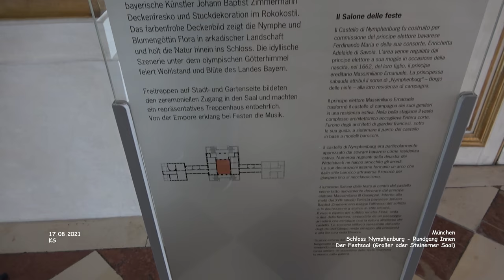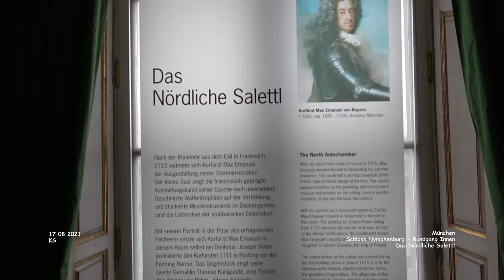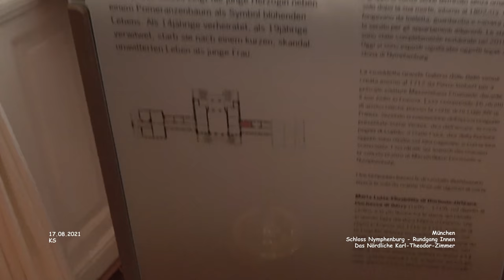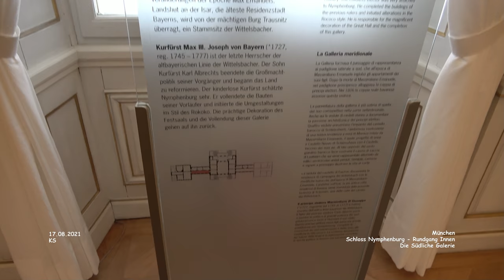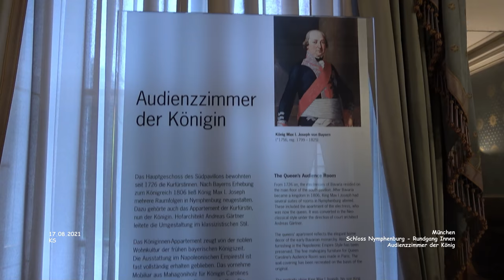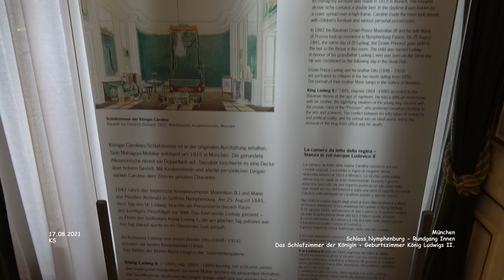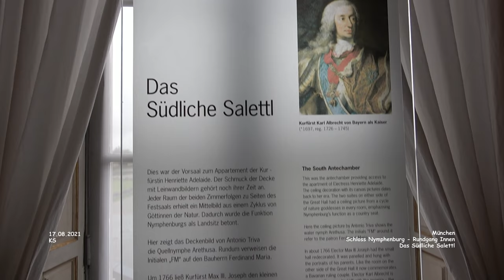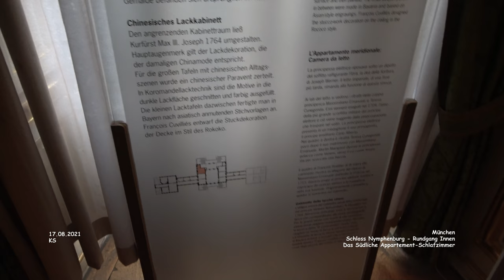Rundgang Innenräume - Schloss Nymphenburg - München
Urlaub München - Landkreis München
Tag 05 - September 2021 - Film 103